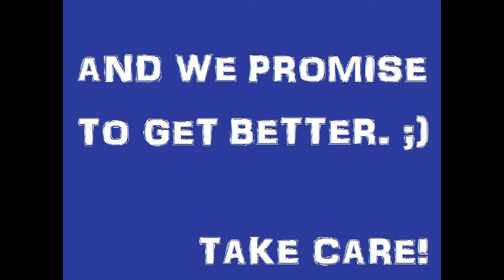Támad a Rakéta Csapat!!!!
Az első nap a Rakéta Csapat társaságában, megörökítettük, lássátok!